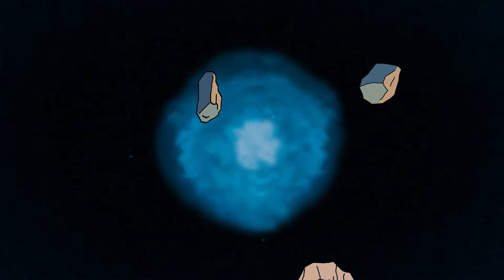PRISONNIER DU RÊVE / PRISONER of the DREAM [FULL ALBUM]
TRACKLIST :
1. PRISONNIER DU RÊVE 00:00
2. C'ÉTAIT DEMAIN 03:47
3. DEMAIN LES MONDES 07:27
4. MACHINE HUMANOÏDE 10:50
5. RÊVE ÉTRANGE 14:50
6. TERRE ÉTRANGÈRE 18:56
7. TRISTE SOLEIL 22:53
8. L'AVENIR ET LA MER 26:59
9. DERNIER SOLEIL AVANT MINUIT 30:39
10. PASSAGE 32:00

✨[ english traduction below ]✨
Cet album, mon premier titré intégralement en français, est un hommage du fond du cœur et des tripes à mon enfance la plus lointaine...
Je suis né en 1982 et m'endormais toutes les nuits en écoutant des vinyles "LIVRE-DISQUES" me raconter des histoires de dessins animés et d'aventures fantastiques... Les voix de Dominique Paturel, François Chaumette et Jean Topart, d'anciens acteurs qui racontaient ces histoires, m'ont bercé d'aussi loin que je me souvienne... les mêmes voix que je retrouvais dans les dessins animés Ulysse 31, les Mondes Engloutis ou Albator... et puis les atmosphères étranges et fantastiques des vieilles bédés de Moebius, Métal Hurlant, "Demain les Monstres"...
Un fragment de moi, de ma mémoire, est à jamais resté là-bas : PRISONNIER DU RÊVE ! ✨

Un immense merci à vous tous qui me suivez : vous me donnez la force de continuer cette aventure pour laquelle je me donne totalement !
Un grand merci aussi à la communauté Dungeon Synth et tous les musiciens, labels et zines qui me soutiennent : vous savez qui vous êtes ;)

✨ english version ✨
This album, my first fully titled in French, is a tribute from the bottom of my heart and guts to my earliest childhood... I was born in 1982 and used to go to sleep listening to vinyl of "Book-and-record set": fantastic stories narrated by the deep voices of old French actors... Same voices I found in TV cartoons: Ulysse 31, the Sun beneath the Sea, Jayce and the Wheeled Warriors, Space Pirate Captain Harlock... same strange worlds I used to find in comics: Moebius, Heavy Metal, the Incal, etc.
A part of me is forever lost there, somewhere in time & space... PRISONER OF THE DREAM! ✨

A huge thanks to all of you: you give me the strength to keep it up & to give myself totally to this adventure!
Shoutout to the Dungeon Synth community and all the musicians, labels and zines who support my music: you know who you are ;)